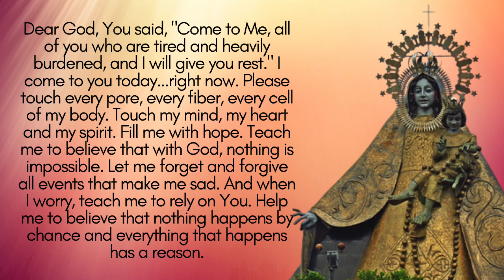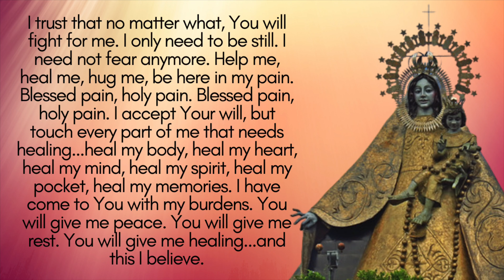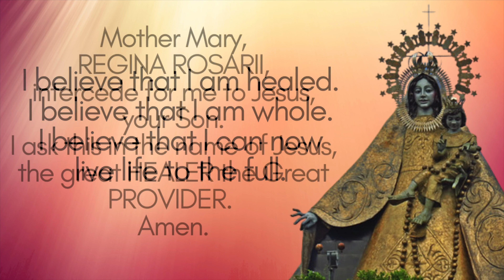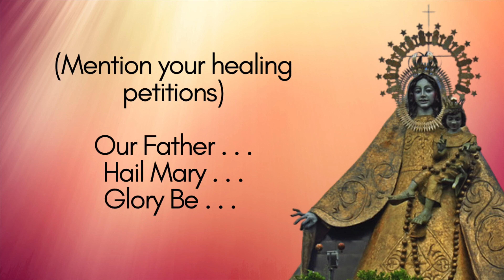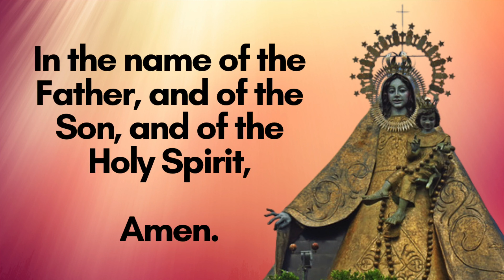REGINA ROSARII HEALING PRAYER | Catholic Novena